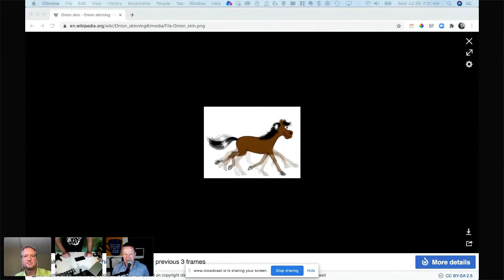Stop Motion Animation Using Mobile Devices for eLearning with Kevin Thorn, CNH - IDIODC Ep #114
Sip'n'snap: Stop Motion Animation Using Mobile Devices for eLearning with Kevin Thorn, CNH

Searching for new ways to create engaging media elements in training projects is an ongoing challenge for most designers. Animation beyond the standard effects require deeper thought in design and often involves additional skills in a variety of tools. And the barriers to learning new animation software results in not pursuing a more engaging approach. With smartphone cameras, available apps and software, we can dramatically reduce those barriers and get started with designing creative stop-motion animation videos to tell stories, explain processes, and more.

Lucky for us, Kevin Thorn has a talent stack filled with creativity and he's willing to share those skills with all of us. Join us for an amazing conversation and instructional session on how anyone can use their mobile device for creating stop motion animation elements for eLearning projects. You may already know Kevin from our Drink'n'draw sessions, and so you don't want to miss this Sip'n'Snap session that is sure to level up your eLearning development skillset.

Kevin is an award-winning eLearning designer & developer, consultant, and owner of NuggetHead Studioz, LLC., a boutique custom design and development studio specializing in online learning experiences.

After retiring from the US Army, Kevin pursued a career in corporate IT and Training & Development. With his combined military and industry experience, Kevin started the Studioz in 2012 working with clients in various industries solving problems in a wide-range of creative projects.

Based in the North Mississippi Delta, Kevin, the Chief NuggetHead harnesses a bench a creative practitioners in instructional design, elearning development, illustration and graphic design, animation, and serious comics. Kevin is a well-known industry speaker and trainer on elearning development, design workflows, and is also a certified facilitator in LEGO®Serious Play® methodologies.

Academic stuff: BS in Information Technology Management from Christian Brothers University (2003) and MS in Instructional Design and Technology from the University of Memphis (2018).